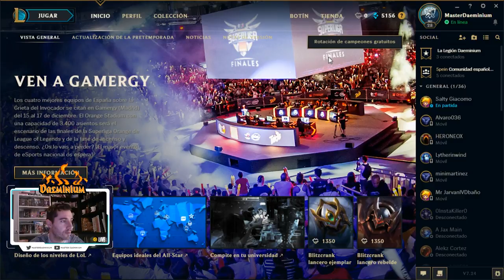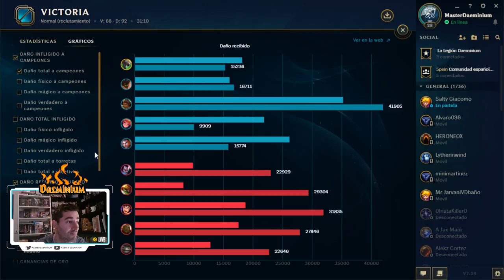BEST ADC TWITCH | LEAGUE OF LEGENDS